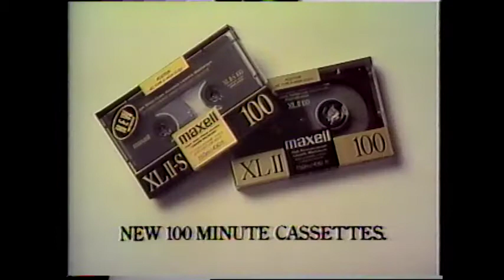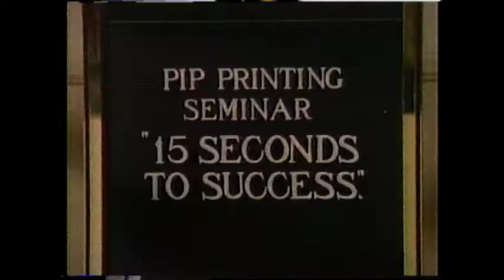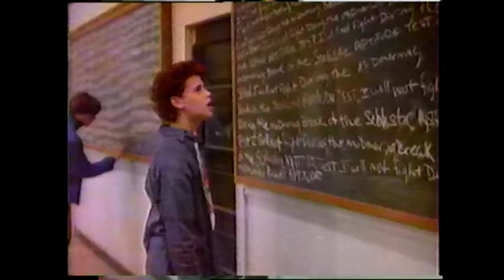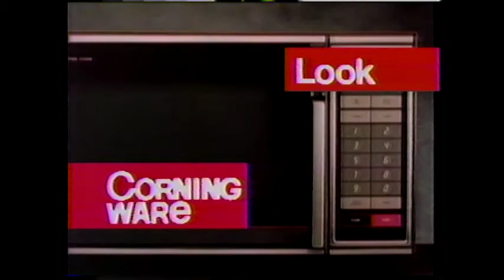St. Louis Commercials - KMOV 1989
Pepsi
Mercury Sable
McDonalds
Budweiser
CBS Wednesday promo (Hard Time on Planet Earth)
CBS Monday promo (What's Alan Watching)
CBS ID
KLOU 103.3
Maxell Cassettes
KMOV sports promo
Pepsi (w/ Robert Palmer)
Mercury Scorpio
Magnavox
KMOV Julius Hunter promo
KMOV Robin Smith promo
KMOV Hunter/Smith promo
Mercury Cougar
PIP Printing
Diet Pepsi
KMOV Midday promo
CBS ID
Dream A Little Dream
Corning Ware
KMOV news promo